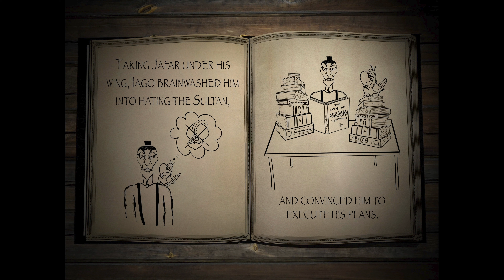[3rd Place] Broad Street Baadshahz | Jhoomti Shaam 2023 | Front Row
3/4/23
John Adams Middle School

▶ Timestamps
00:00 - Jhoomti Intro
00:10 - Team Intro
01:23 - Broad Street Baadshahz